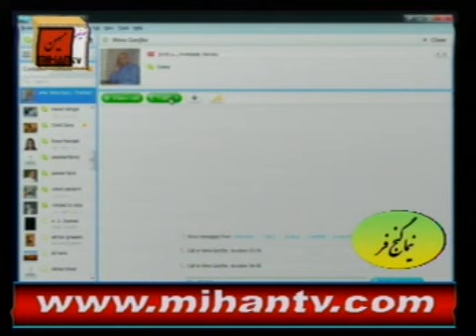نیما از نروژ اوضاع را چگونه تحلیل میکند؟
نیما گنجفر در برنامه هفتگی خود در تلویزیون میهن اوضاع هفته را بررسی میکند